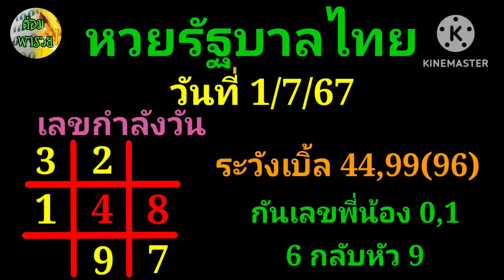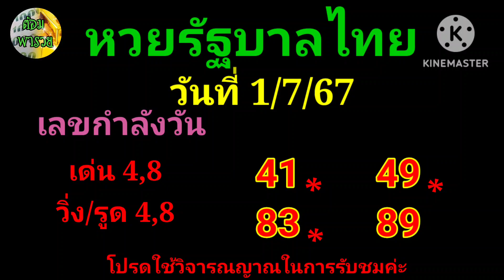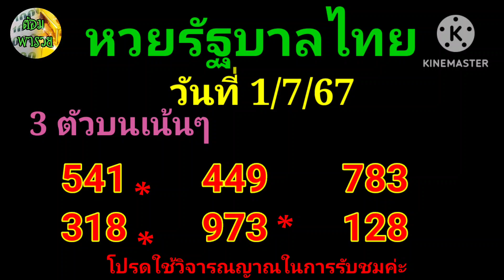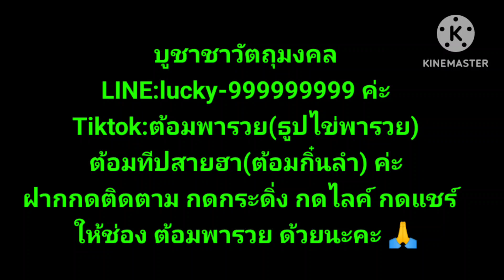หวยรัฐบาลไทย(เลขกำลังวัน) วันที่ 1/7/67#ต้อมพารวย @ต้อมพารวยธูปไอ้ไข่ให้โชค